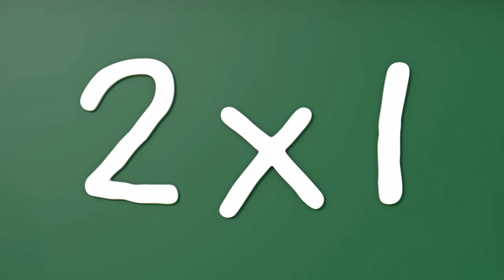Cortinilla (2) "Suena A Verano" (Verano 2023) | La 1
RTVE 2023.